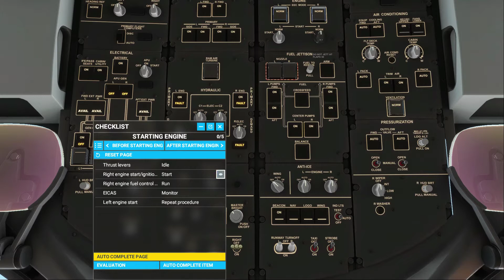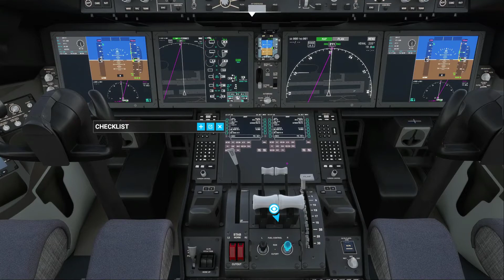رحلة من مطار دبي الى مطار ابو ظبي على طيران الامارات /MSFS 2020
رحلة من مطار دبي الدولي الى مطار ابو ظبي الدولي على طائرة البوينج دريملاينر  787-10 التابعة لطيران الامارات في محاكي الطيران مايكروسوفت
الموسيقي خاصة لطيران الامارات
Emirates - Boarding Song (Full)